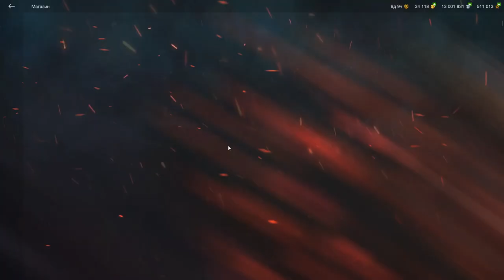Action X стоит ли брать за 8000 золота в wot Blitz обзор | WOT-GSN